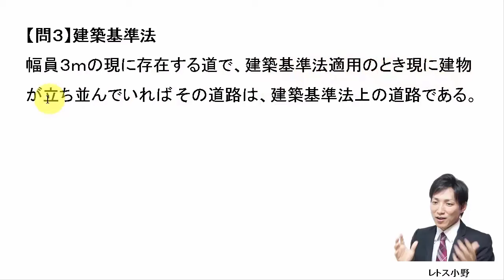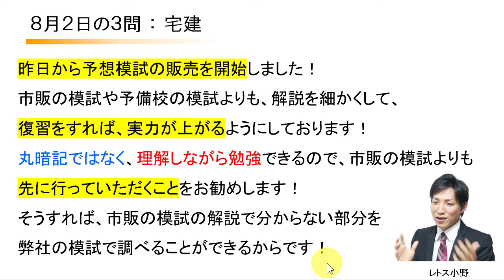【宅建過去問】8月2日の３問【レトス小野】宅建過去問解説